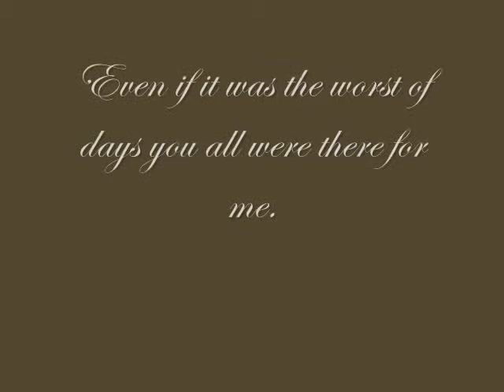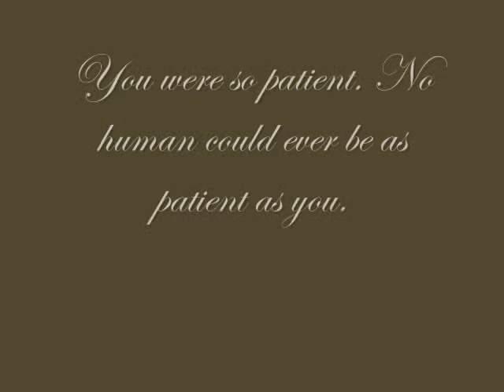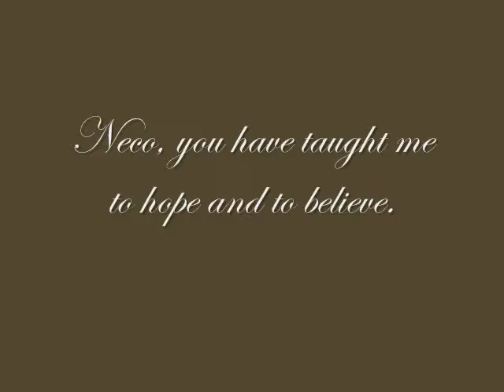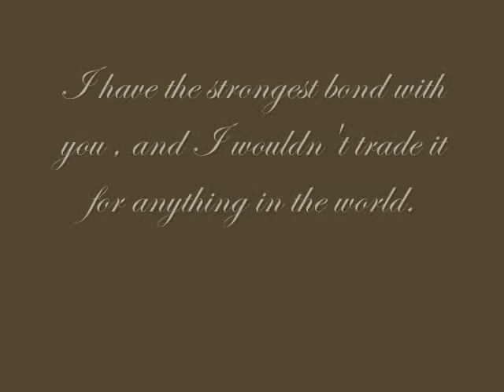Tribute to the Amor Ranch horses